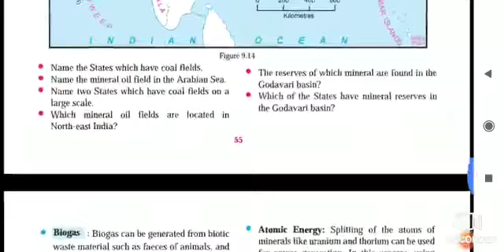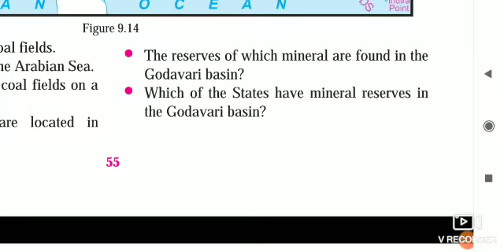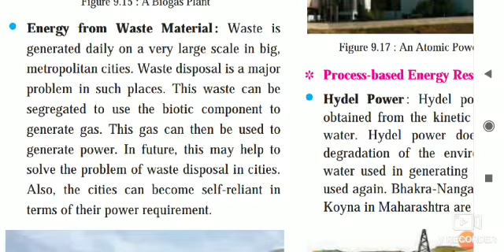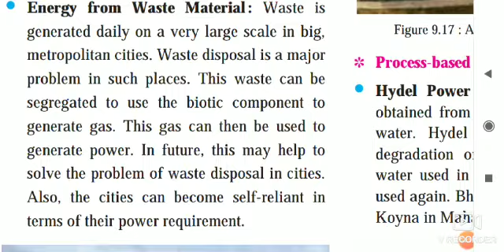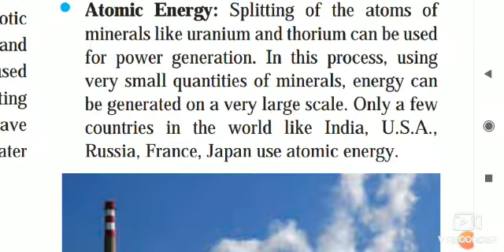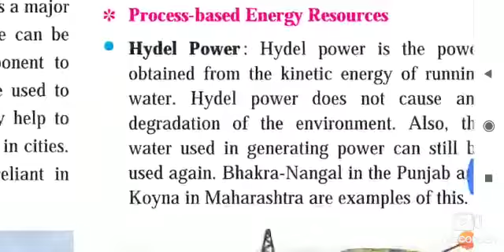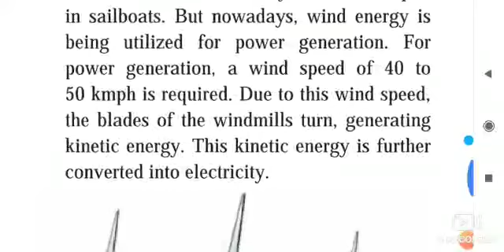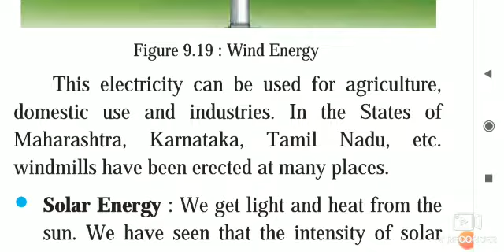👆Std - 6th sub - GeographyL. No. 9. Energy Resources ( Part 4)